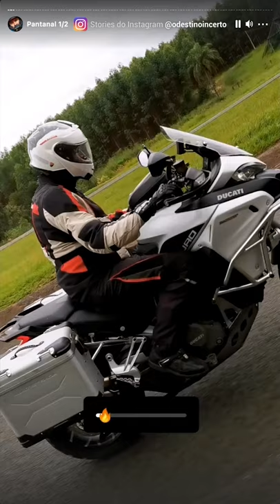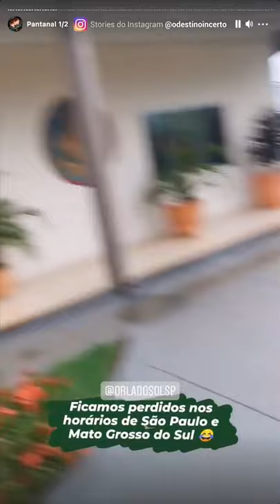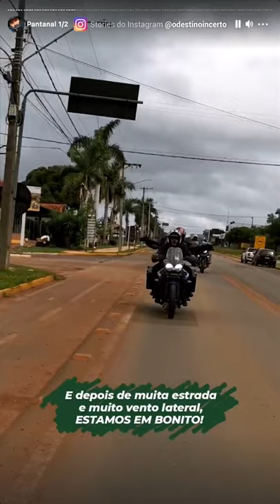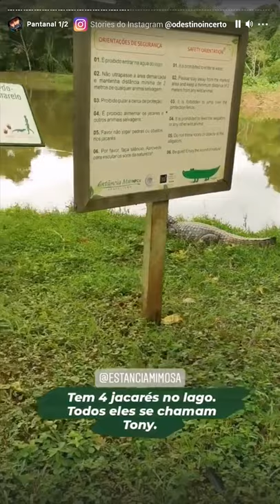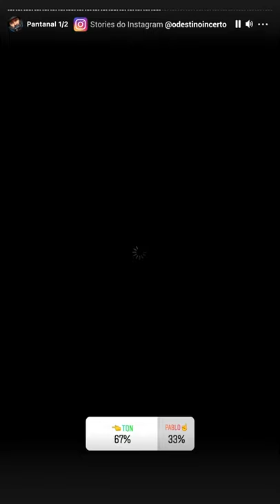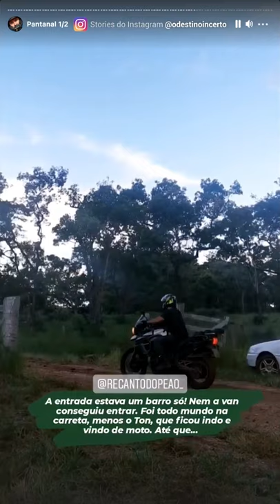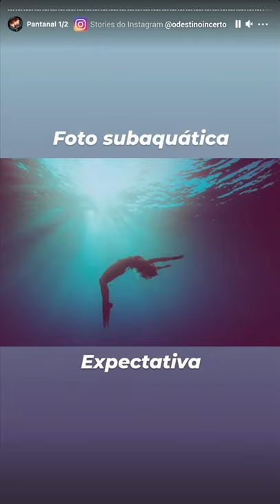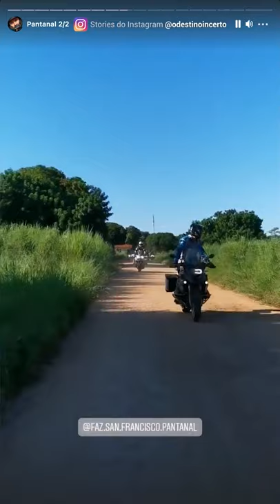👊 O MELHOR DO PANTANAL DE MOTO [Stories do Instagram]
👊✊✊✊  SEJA UM MEMBRO INCERTO E GANHE RECOPENSAS! 👊✊✊✊

Na Série DE TIGER NO PANTANAL nos aventuramos de moto pelas principais atrações de Bonito e do Pantanal com direito a caverna, flutuação em rios cristalinos, mergulho em cachoeira, safaris, passeios de chalana, cavalgada e muito mais. Pelo caminho jacarés, araras, antas, cervos, jaguatiricas e toda a flora maravilhosa dessa região maravilhosa do Brasil.

Neste episódio reunimos os melhores Stories do Instagram em um vídeo com momentos marcantes da nossa viagem

📌 NÃO DEIXE DE IR (e comentar que o Destino Incerto indicou 😉): 📌

✓ Gruta de São Miguel
✓ Flutuação no Rio da Prata
✓ Cavalgada no Recanto do Peão
✓ Fazenda Mimosa
✓ Buraco das Araras
✓ Fazenda San Francisco
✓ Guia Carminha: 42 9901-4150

🆘 O MELHOR SEGURO PRO SEU VEÍCULO? 🆘

➡️ SIGA OS CANAIS OFICIAIS DO DESTINO INCERTO ⬅️

🌍 🏍️ Assista aqui tudo sobre Moto Turismo! 🏍️🌍

Aqui você confere dicas para fazer sua viagem de moto

Acompanhe nossas aventuras sobre duas rodas pelo Brasil e pelo mundo

Conheça os melhores equipamentos para o piloto e para a sua moto

🔼 DESTINO INCERTO RECOMENDA 🔼

• 🔧MECÂNICA DE MOTOS: Marcelo Peixoto da TECMOTO 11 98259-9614
• 🛢️PASTILHS DE FREIO: BREMBO e FILTROS: K&N

🌎 DESTINO INCERTO 🌍

O Destino Incerto é um canal que fala sobre viagens de moto. Aqui você confere roteiros de moto-turismo, review de produtos para motociclismo, entrevista com pilotos viajantes, viagem de moto em grupo, dicas de pilotagem, dicas de planejamento de viagem e muito conteúdo para você pegar a estrada!

⬇️ APOIO ⬇️

• BIEFFE | HLX | BUMERANGUE SEGUROS
• ALPINESTARS | BREMBO | IDEAPRO | K&N | PIRELLI | SAXON | SPOT | TRX | VARELLA